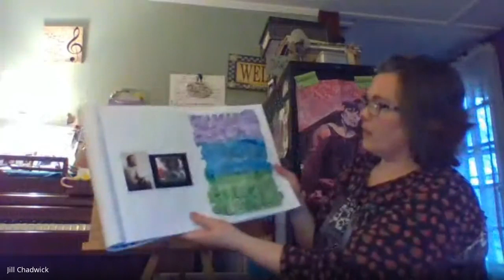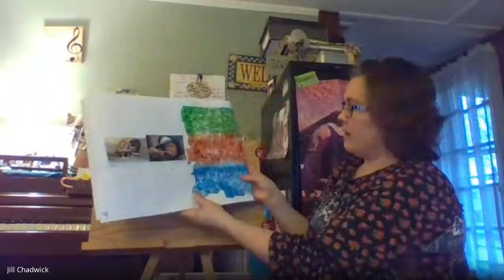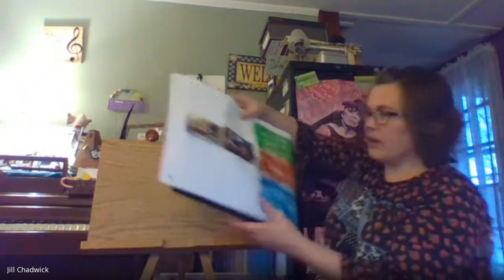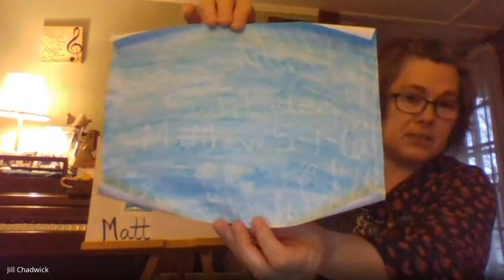Jill's Sunday School Lesson 5-3-2020